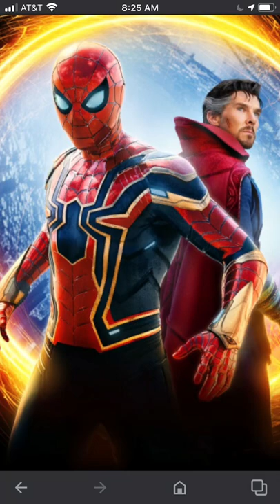Jason Thompson 5th year anniversary the movie trailer 1